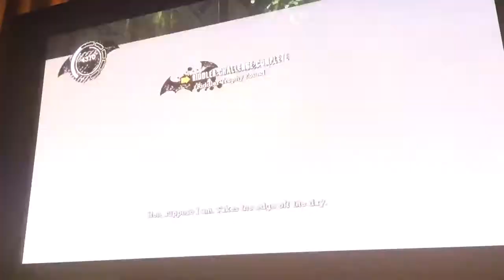Batman Arkham Asylum Legit Combat.